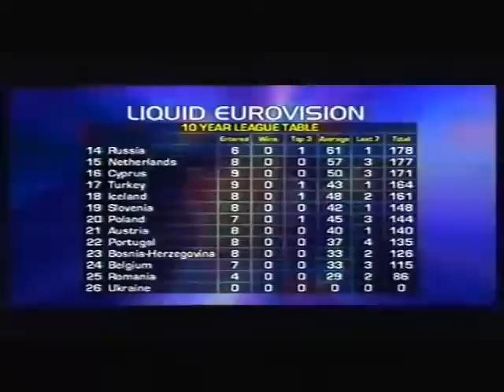Liquid Eurovision 2003 - Thursday (BBC) part 2 of 2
Lorraine Kelly hosts fourth of five BBC3 preview shows for ESC 2003 with guests Claudia Winkleman and Sestre (Slovenia 2002).